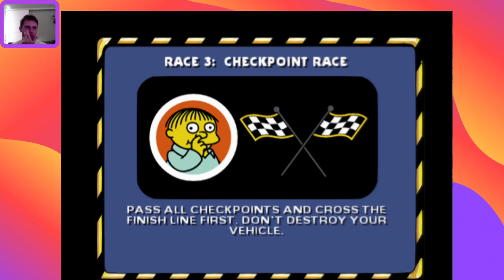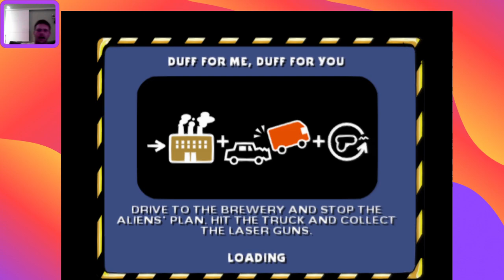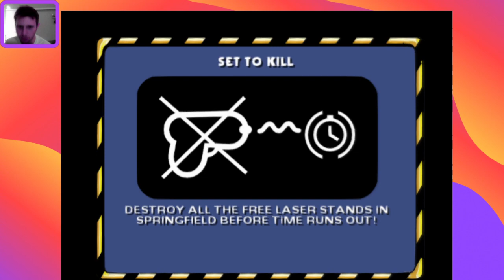Simpsons Hit & Run Nivel 6 - Stream 27/12/2023. Soy Bart y tengo una Ferrari, llegué!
Dejo el Stream donde hago el Nivel 6 del juego The Simpsons Hit & Run para PS2.